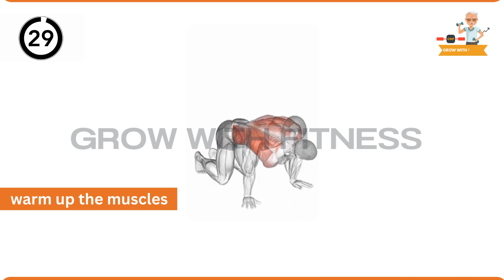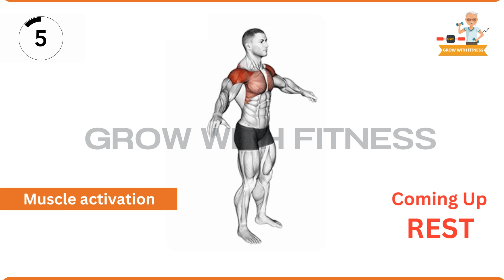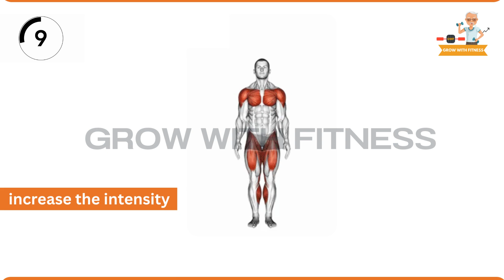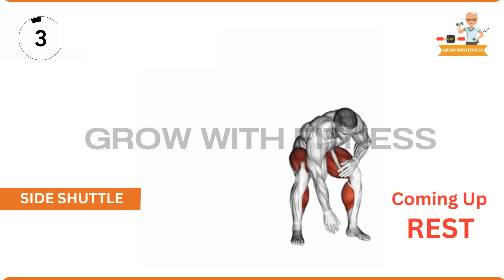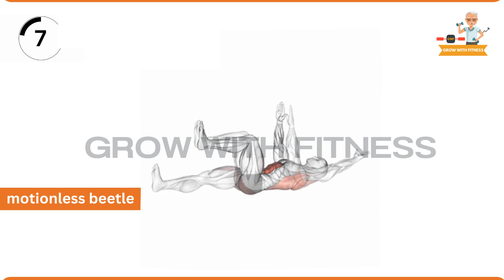Prep for Power! Master your strength training with these WARM UP tips | warm up before exercising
Get ready to crush your workout! This comprehensive warm-up routine is designed to prime your body for exercise, reduce the risk of injury, and optimize your performance. Join us as we guide you through a series of dynamic stretches and mobility exercises that target major muscle groups. Whether you're hitting the gym, going for a run, or doing a home workout, this warm-up is perfect for all fitness levels. Start your training session right and unlock your full potential with this essential warm-up routine. Let's get warmed up and make every workout count!